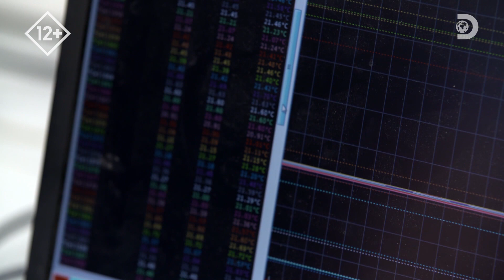Электромобиль | Как это устроено | Discovery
Электромобили и гонки - ни то ни другое не ново. В чем различия между Формулой-1 и Формулой- Е? Как собирают мощные гоночные автомобили нового поколения, работающих на электричестве?
Смотрите больше в шоу "Как это устроено?" на телеканале Discovery сегодня, в 19:15 (мск)!